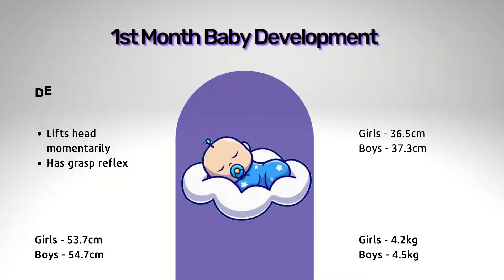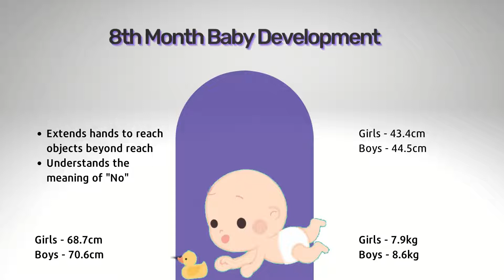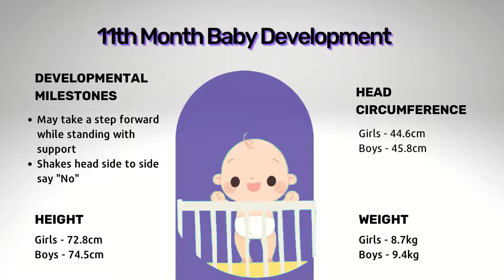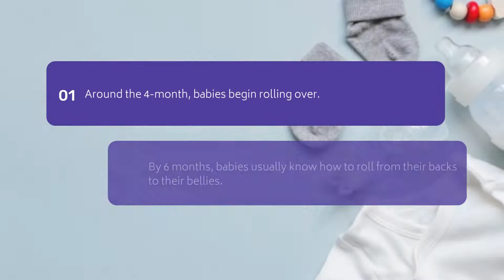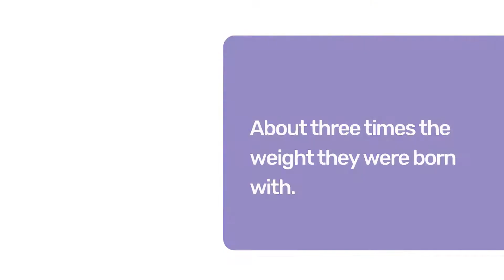Your Baby's Development Month by Month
Your baby's growth and development during the first year is both awesome (Those coos! Those cuddles!) and dizzying (with all the crying and feeding and diapering, you've got your hands full).

Here's your guide to your baby's first year and all its major milestones, Head circumference, Height, Weight, Flags and frequent asking question related to baby's milestone.